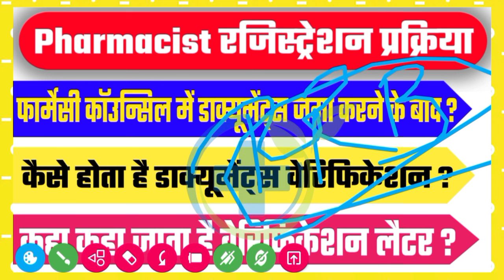फार्मासिस्ट रजिस्ट्रेशन प्रक्रिया। Pharmacist Registration Process।Bihar state pharmacy council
👉इन दस्तावेजों के साथ करे रेजिस्ट्रेशन के लिए आवेदन। नही होगा डॉक्यूमेंट रिजेक्ट। bihar pharmacist

Bihar state pharmacy council latest update
D pharma registration process
D pharmacy licence registration required documents
Pharmacist registration process
Pharmacy licence process
Pharmacy registration
bihar state pharmacy council today update
latest vacancy
pci registration for b.pharmacy
pharmd
scope of pharmacy
the indian pharmacy